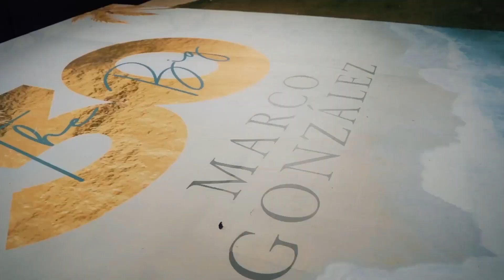VIDEO FIESTA MARCO GONZALEZ - PUNTA CANA